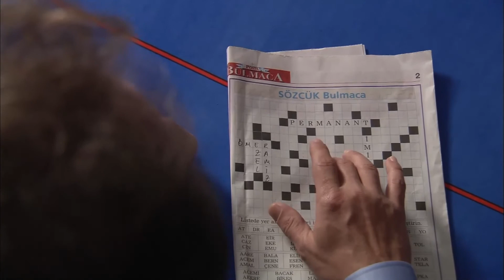Eyşan Látja, Hogy Becsapják Őket! - Ezel Bosszú Mindhalálig Epizód 20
Ezel Bosszú Mindhalálig Epizód 20 - Eyşan Látja, Hogy Becsapják Őket!
Aki elárulja, hűséget akar